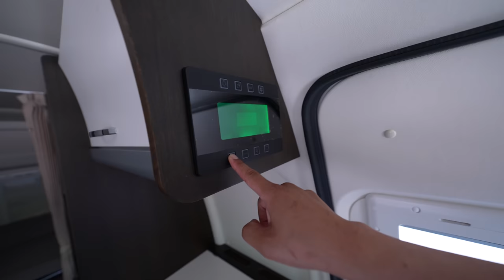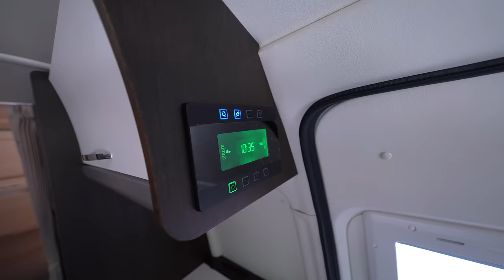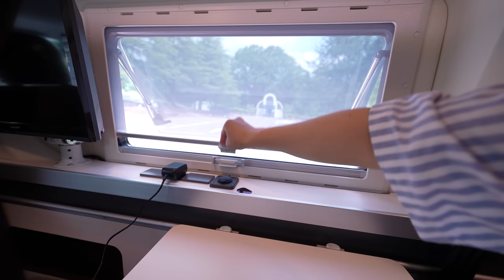$65000! Buy a super luxurious used camper! 162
Episode 162: I finally purchased and delivered the camper I dreamed of! It is a 4-year-old used 4WD Hiace camper car called GT Grande made by Toy Factory. I'm going car camping now. What kind of trip will it be?

Goods used
Simple toilet
Cassette stove (Nekotaro)
Legless chair
One-person clay pot (third generation tanuki)

Please refrain from posting comments that identify personal information or regions. car campingEpisode 162: I finally purchased and delivered the camper I dreamed of! It is a 4-year-old used 4WD Hiace camper car called GT Grande made by Toy Factory. I'm going car camping now. What kind of trip will it be?

Goods used
Simple toilet
Cassette stove (Nekotaro)
Legless chair

Please refrain from posting comments that identify personal information or regions. car camping